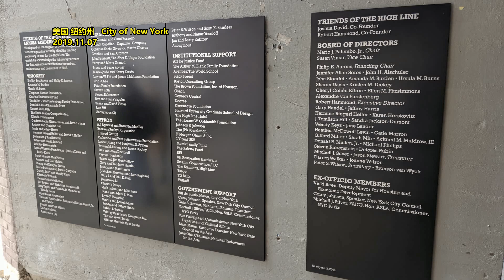一个国家的失败原因 其实就这么简单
文章来源: 西坡原创
距今三十多年前，苏联东欧剧变发生不久，法国哲学家米歇尔·亨利总结这些国家的失败原因时说：
“在一些国家，有些制度遭遇了失败。但这种失败本身要归因于一个更基本的事实：个体的危机。